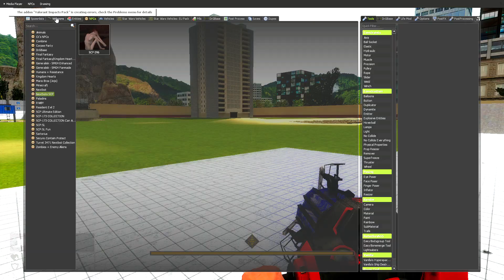Garry's Mod gameplay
This was a funny video but it was also kinda  scary to cuz I did the scp 096 challenge but it was still fine to play it and hope you guys like this video then I do